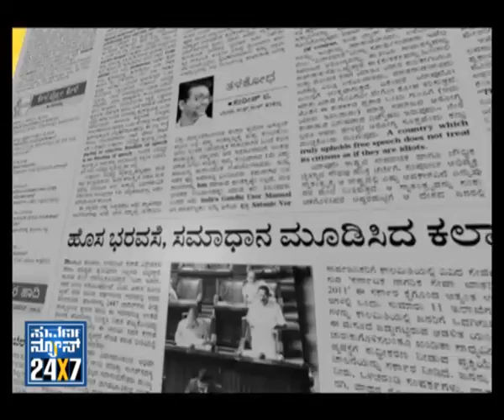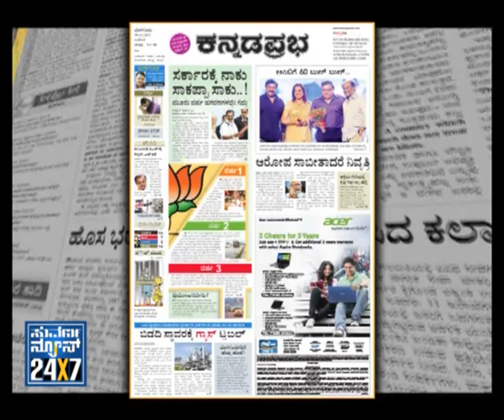Seg _ 2 - Breakfast News - 30 May 12 - Suvarna News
SUVARNA NEWS 24X7 - 30 May 12 - BREAKFAST NEWS - Special news bulletin aired everyday at mornig 8 AM.